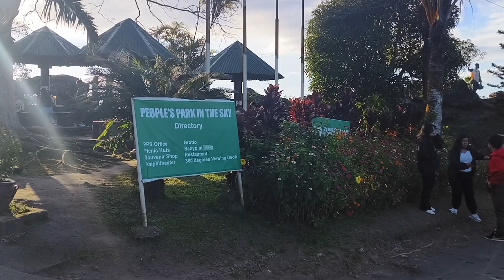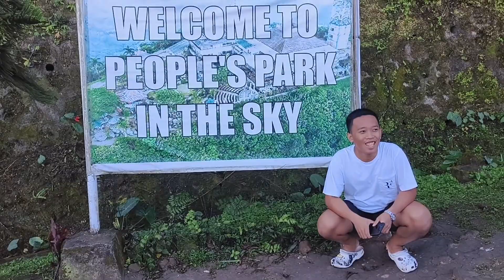overlooking place in peoples park TAGAYTAY 🥰🥰🥰🥰